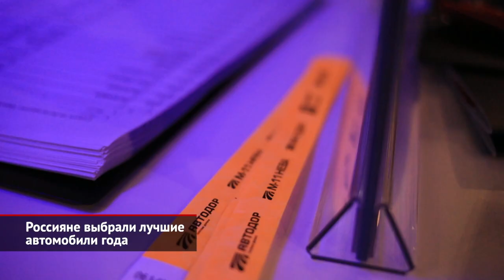Россияне выбрали лучшие автомобили года | Новости с колёс №1554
В Москве состоялась торжественная церемония награждения победителей ежегодной национальной премии «Автомобиль года в России». В течение четырёх месяцев автолюбители из разных уголков страны выбирали лучшие, по их мнению, модели. Всего в интернет-голосовании приняли участие порядка 980 тысяч человек.
В 21-м сезоне участники голосования выбирали лучшие модели в 23 классах — от «Городских автомобилей» до «Фургонов». Кроме того, были предусмотрены специальные номинации: например, «Новинка года», «Гибриды и электрокары», «Любимые марки в массовом и премиальном сегментах». Больше всего наград — а именно шесть — забрала компания Kia. Чжин Ха Ким: «Наши победы свидетельствуют о том, что марка Kia — действительно большой и важный бренд на российском рынке. И мы очень счастливы получить эти награды, спасибо!» Интересно, что в число номинантов вошли не только те модели, что были презентованы в минувшем году, но и самые последние премьеры. Скажем, победу в категории «Малый средний класс» одержал седан Volkswagen Jetta, поступивший в продажу прошлой весной, а «Новинкой года» назвали внедорожник Mitsubishi Pajero Sport, который только-только встал на конвейер. Томас Мильц: «Мы, безусловно, рады такой высокой оценке потребителей. Jetta — это отличный автомобиль, который занимает очень важное место в российской линейке Volkswagen». Осаму Иваба: «Это значит, что... Вы знаете, что мы только что запустили эту модель, и я очень счастлив, что потребители назвали Mitsubishi Pajero Sport лучшим в своём сегменте в 2021 году, хотя прошло совсем немного времени». Ежегодную национальную премию «Автомобиль года в России» традиционно поддерживает не только телеканал «Авто Плюс», но и ряд крупных компаний. Таких, как, например, «Автодор — Платные Дороги» и производитель смазочных материалов Total. Анастасия Макаркина: «Из года в год мы видим вообще все бренды, и мы понимаем, естественно, тенденции, которые получаются в результате побед». В ходе торжественной церемонии объявления победителей организаторы премии наградили и одного из участников голосования, выбранного рандомно. Москвичу Илье Кузнецову достался новенький седан Kia K5.